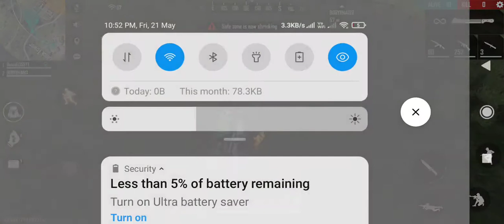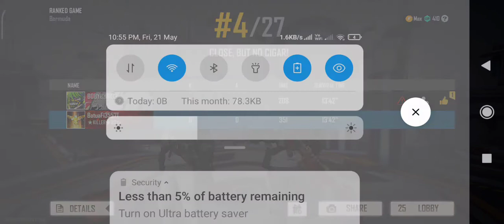Free Fire - Free to use Gameplay